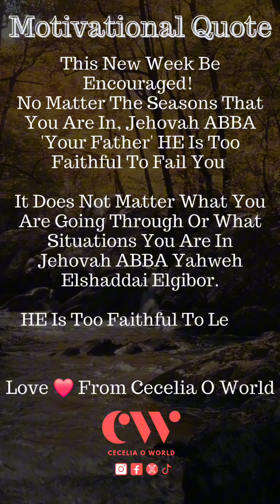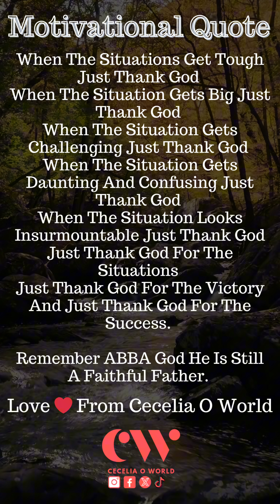Inspirational Motivational Quote For The Week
Inspiring Motivational Quote For The Week!

Hello Family Happy New Week. Here's Another Motivational Quote To Motivates And Encourage You This Week And Beyond 🙏

Praying That This Motivational Nugget Will Inspire And  Bless You This New Week And Beyond.

Share This Post With Someone To Encourage Them.

Love ❤️ From Cecelia O World.